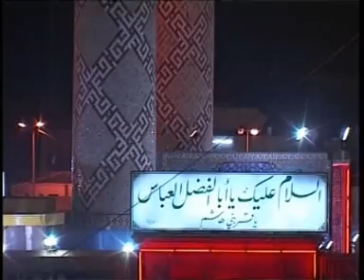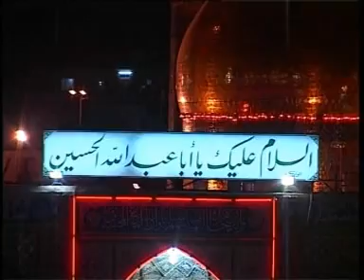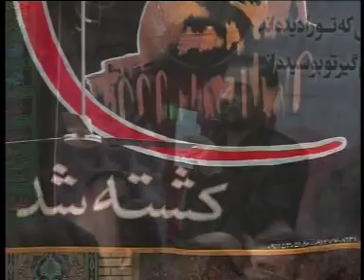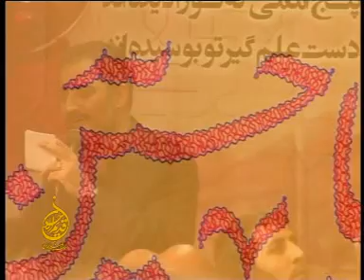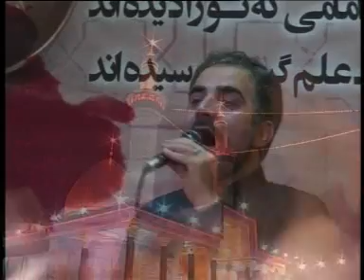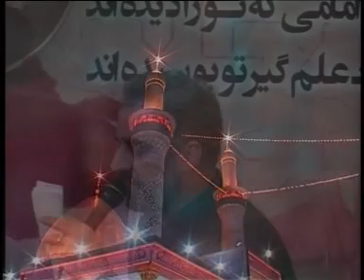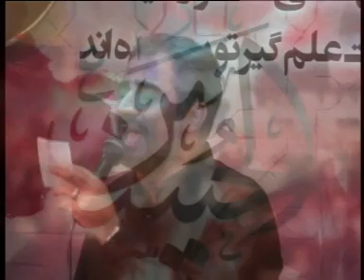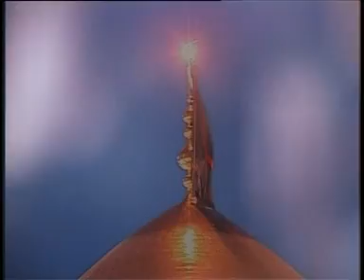روضه حضرت ابالفضل بسیار زیبا - حاج منصور ارضی ظهر تاسوعا-Elegy and mourning Hzrat Abolfazl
روضه حضرت ابالفضل - حاج منصور ارضی ظهر تاسوعا سال ۱۳۹۰ - مسجد ارک تهران -
Elegy and mourning for Hzrat Abolfazl,  Ark Mosque , Tehran, Haj Mansour Arzi, By Persian Language, Tasoua Noon, Very BEAUTIFUL.